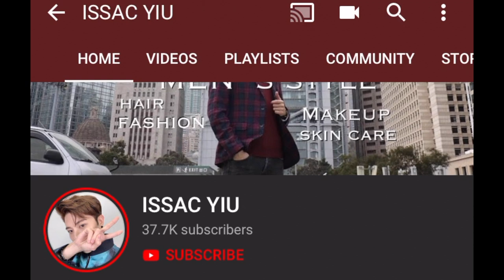HOW : KOREAN PERM TUTORIAL | TWOBLOCK CUT | 韓國燙髮 | MENS HAIR | ISSAC YIU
Be issac family  ! 👽✌
👽Support ISSAC to create more amazing video👽

STEP 1 = perm rods
STEP 2 = Apply Perm lotion _ zotos
STEP 3 = Apply neutralizer _ zotos

Done !!
More tricks in this videos

~ Be a better person ~

NCS: Music Without Limitless